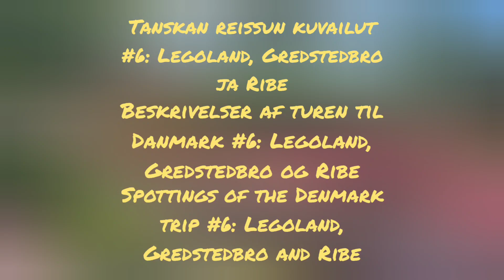Tanskan reissun kuvailut #6: Legoland, Gredstedbro ja Ribe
Beskrivelser af turen til Danmark #6: Legoland, Gredstedbro og Ribe.

Spottings of the Denmark trip #6: Legoland, Gredstedbro and Ribe.

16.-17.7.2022. // July 16th and July 17th, 2022.